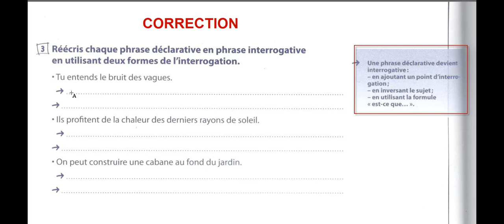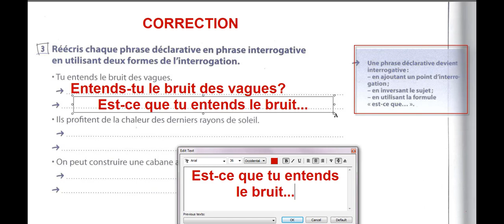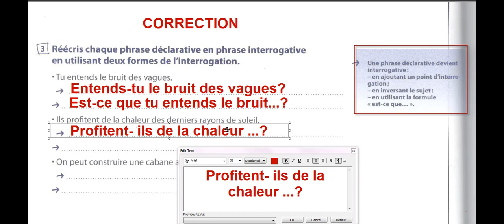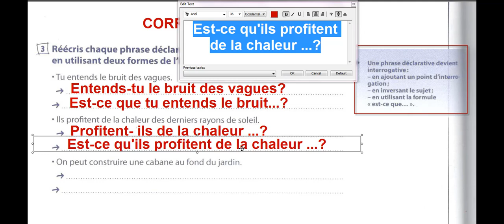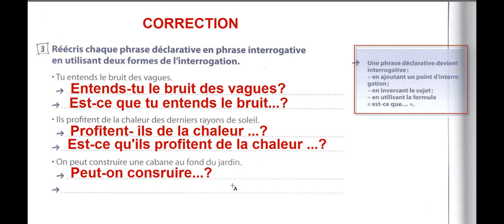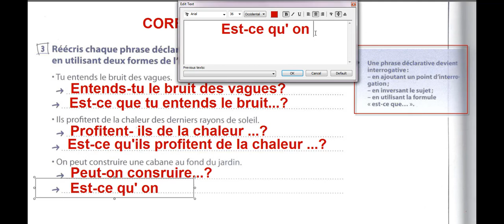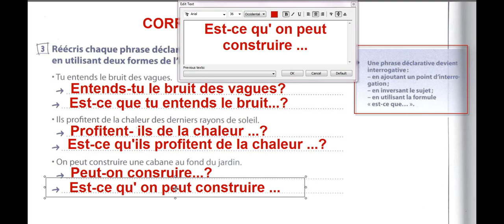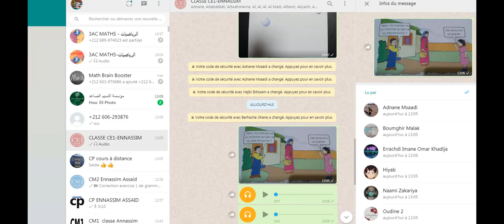هكفاش تعلم تلميذ فرنسية بسهولة حضوريا أم عن بعد3